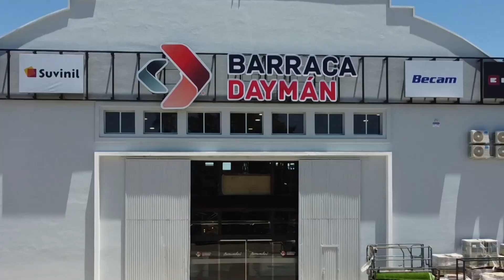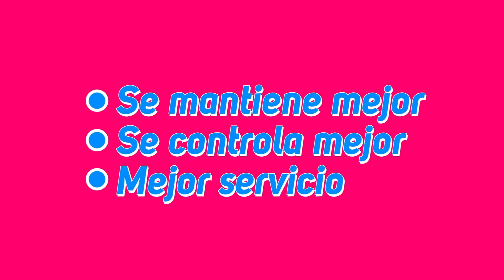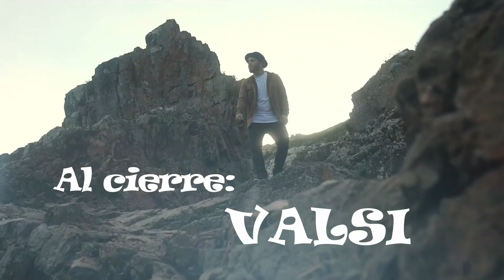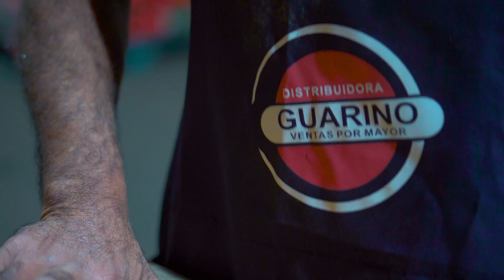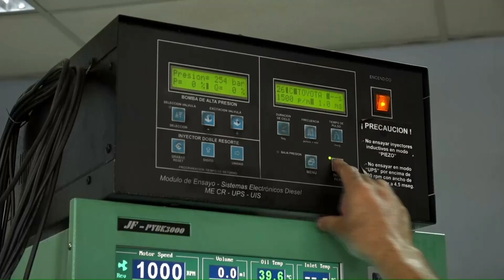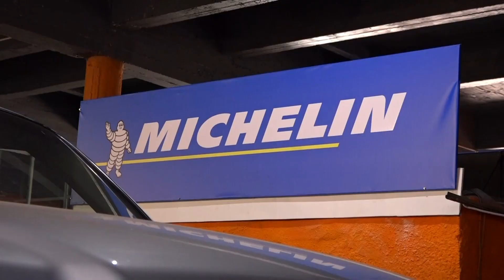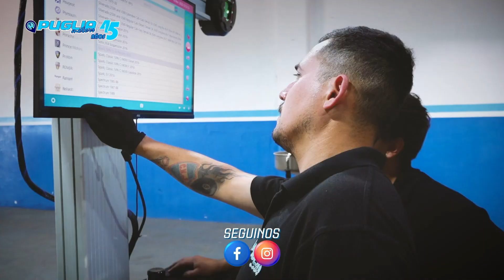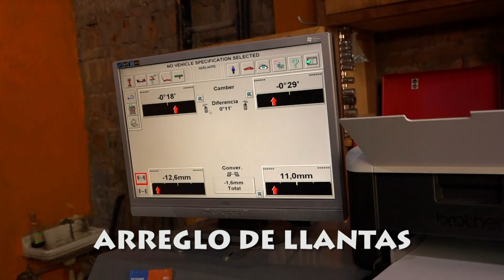Uno a la Mañana 11-01-23